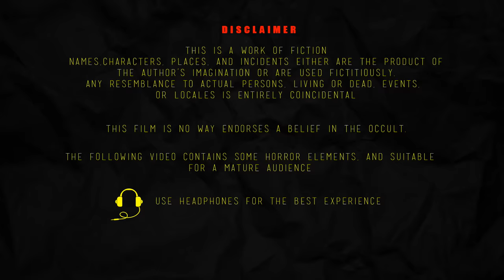பேய் குழந்தைகள் - PEY KULANTAIKAL | Tamil Horror Stories | tories | Tamil Fairy Tales | TamilStories